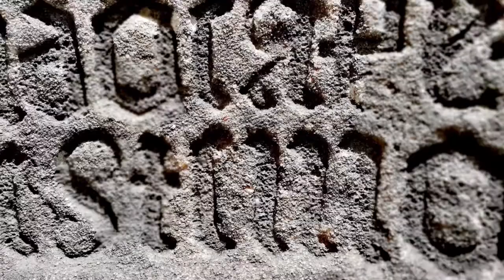Lisboa, Maj 2018 cz. 3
Bairro Alto